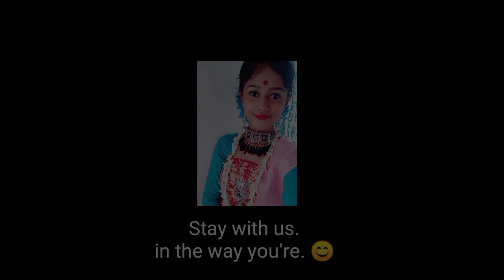Latabari • Chilapata • Offbeat Dooars • Place to visit in North Bengal • Picnic Spot • Buxa • Nimti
Hey, guys it's Rajdeep here. here is a weekend trip to latabari. This place is quite cool. you can visit here with your friends and family. is you have any queries fell free to contact with me in the comment section or in my social media Handels. Thanks a lot. keep loving. ❤️❤️